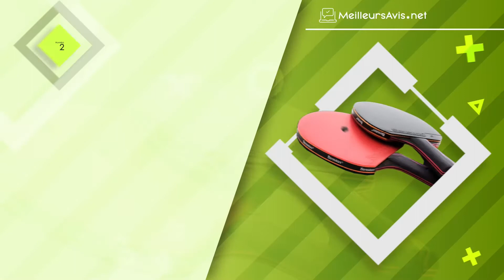⭐️ MEILLEURES RAQUETTES DE PING PONG - Avis & Guide d'achat (Comparatif 2022)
⭐️ Raquette de Ping Pong Stiga Pro Carbon +
⭐️ Raquette de Ping Pong Senston
⭐️ Raquette de Ping Pong Sportout
⭐️ Raquette de Ping Pong Cornilleau Nexeo 70